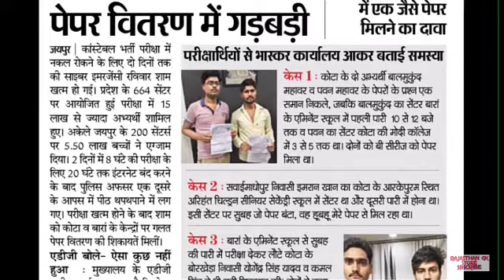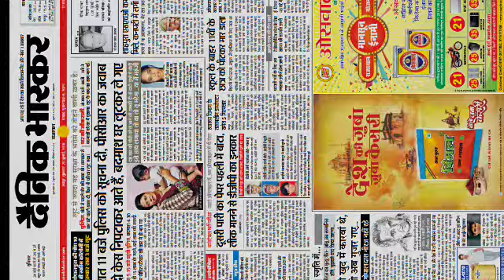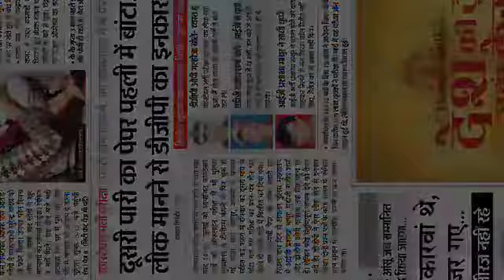Rajasthan police bharti news,rajasthan police exam cancel news, Rajasthan police latest update news